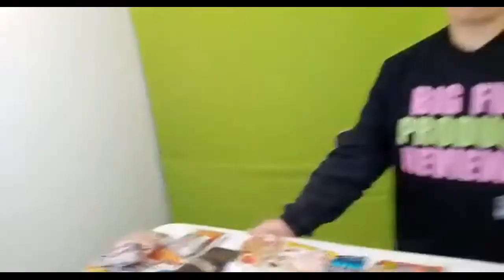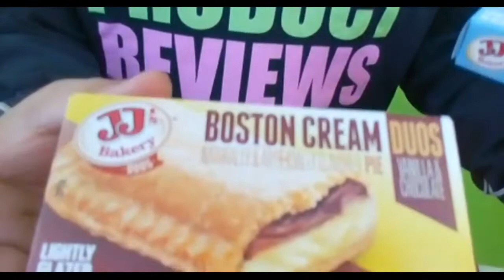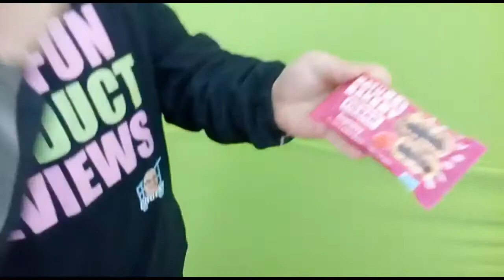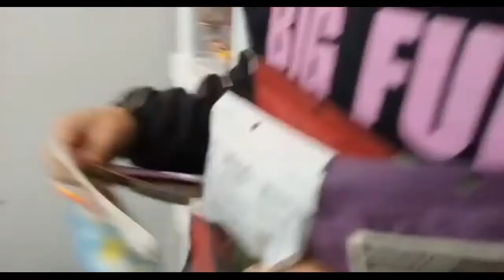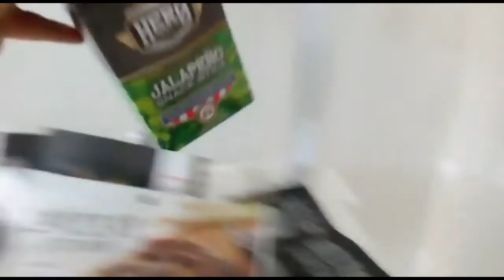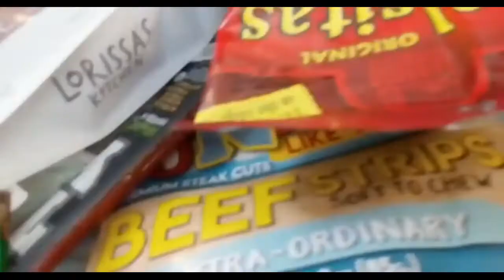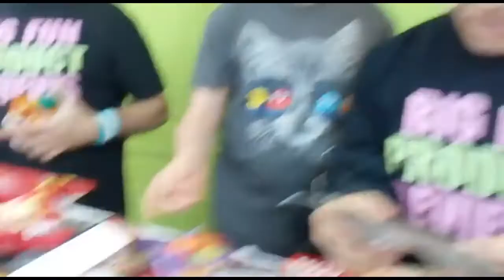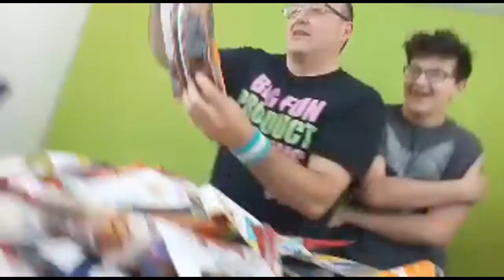🔴 Live Sweets and Snacks Expo haul Afterparty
Get in touch to with me to discuss ideas to review your product or send mail, or products to this Mailing Address

Att: Cheeks
6142 Main St
Stouffville, ON, Canada
L4A 1A6